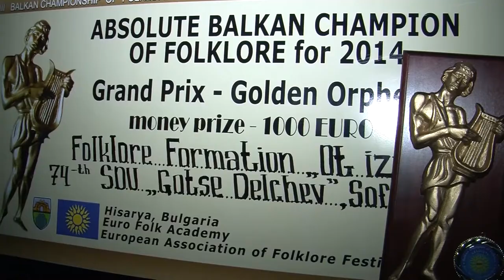SFI April 2015 110 HD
1. Музика и песни от Провинция Папуа – Музикален ансамбъл „Garuda Muda“ – гр. Джакарта, Индонезия
2. „Момне ле, мари хубава“ – Неделя Паскалева – с. Малево, общ. Чепеларе
3. „Настроение“ – ЖТС „Луди млади“ към НЧ „Христо Ботев – 1898“ – с. Ценово, общ. Ценово
4. „Аман арпа“ – Група за турски песни и фолклор към НЧ „Просвета 1919“ – с. Брестовене, общ. Завет
5. „Арменски фолк танци“ – Арменска танцова група „Hayastan” – гр. Лос Анджелис, САЩ
6. „Картули“ – Детски танцов състав „Шавнабада“ – гр. Тбилиси, Грузия

1. Muzika i pesni ot Provintsiya Papua – Musical ensemble „Garuda Muda“ – Dzhakarta, Indonesiya
2. „Momne le, mari hubava“ – Nedelya Paskaleva – Malevo villige, Chepelare municipality, Bulgaria
3. „Nastroenie“ – Female dance group „Ludi mladi“ at „Hristo Botev – 1898“ Community center – Tsenovo villige, Tsenovo municipality, Bulgaria
4. „Aman arpa“ – Group for Turkish songs and folklore at „Prosveta 1919“ Community center – Brestovene villige, Zavet municipality, Bulgaria
5. „Armenski folk tantsi“ – Armenian dance group „Hayastan” – Los Andzhelis, USA
6. „Kartuli“ – Children dance group „Shavnabada“ – Tbilisi, Georgia